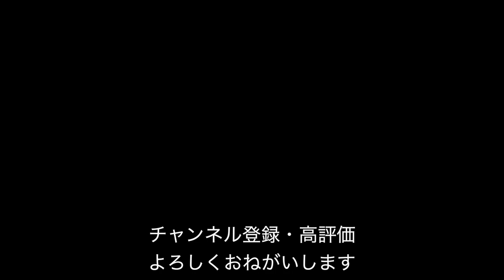#1【油圧ディスクロードを組む】ブレーキキャリパーを取り付けようとしたら・・・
②DOVA-SYNDROME